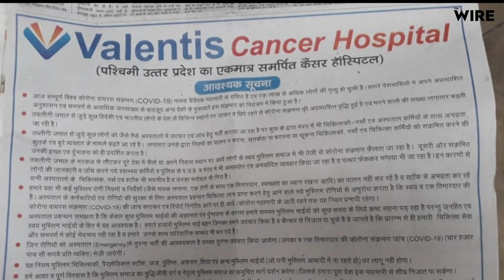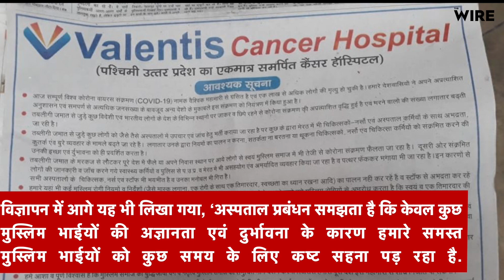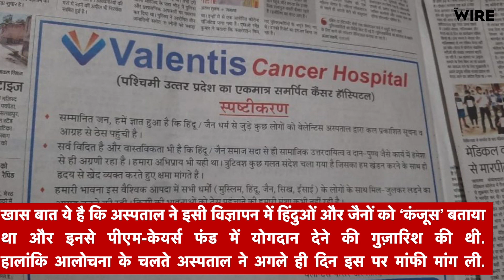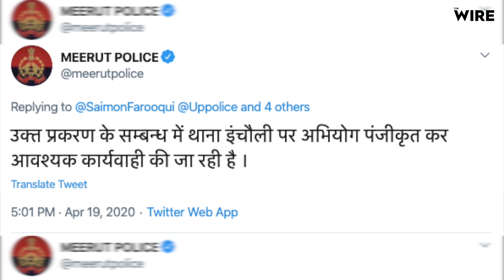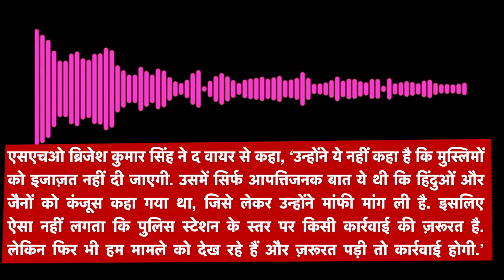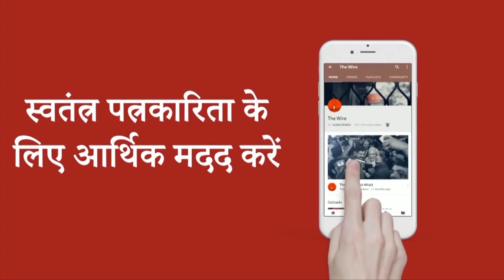How a Hospital in Uttar Pradesh Declared it Would Not Accept Muslim Patients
उत्तर प्रदेश के मेरठ के एक कैंसर अस्पताल ने दैनिक जागरण अखबार में एक विज्ञापन प्रकाशित किया है कि वह अब नए मुस्लिम मरीजों को स्वीकार नहीं करेगा, जब तक कि मरीज और उसका केयरटेकर कोविड-19 की निगेटिव टेस्ट रिजल्ट नहीं लाते हैं।
अस्पताल द्वारा उठाया गया ये कदम राष्ट्रीय मानवाधिकार आयोग के निर्देशों का उल्लंघन है जिसके तहत किसी भी मरीज को उसके धर्म या बीमारी के आधार पर इलाज से इनकार नहीं किया जा सकता है.